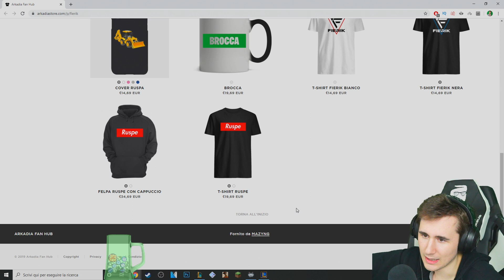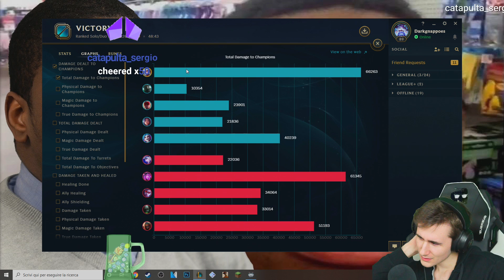FULL AP JANNA 1V9 - League of Legends ITA #1516